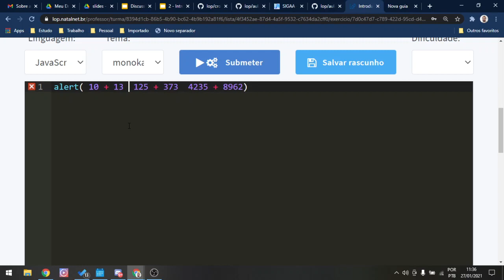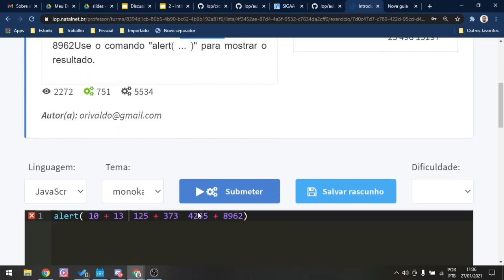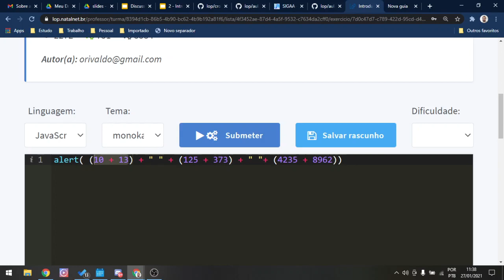Exercício LoP: Introdução a Soma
Explicações sobre o operador de adição e de concatenação